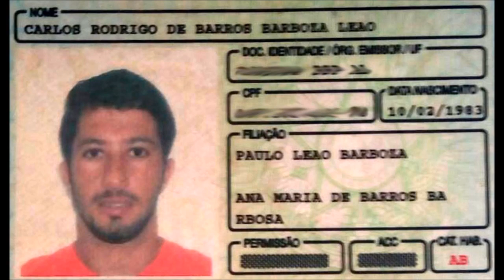Empresario é preso em motel pela Operação Sepse, em Arapiraca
O Grupo Estadual de Combate às Organizações Criminosas (Gecoc) do Ministério Público Estadual de Alagoas (MP/AL) prendeu na manhã desta quarta-feira (1º) o empresário que vendia notas frias para forjar compras de medicamentos para a saúde pública. E caça o secretário da Saúde do município sertanejo de Mata Grande, de onde foram desviados R$ 1,5 milhão.